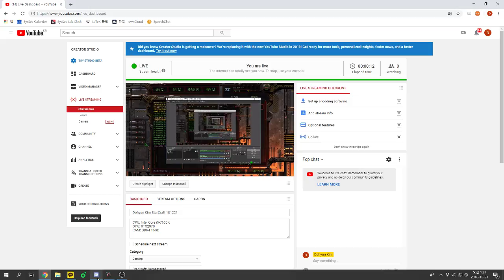Dohyun Kim StarCraft 181221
CPU: Intel Core i5-7600K
GPU: RTX2070
RAM: DDR4 16GB